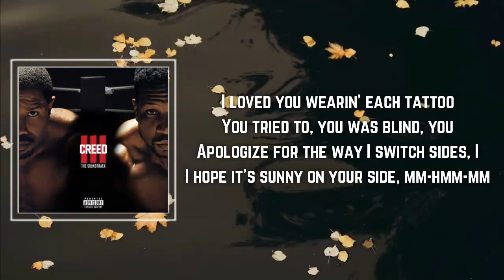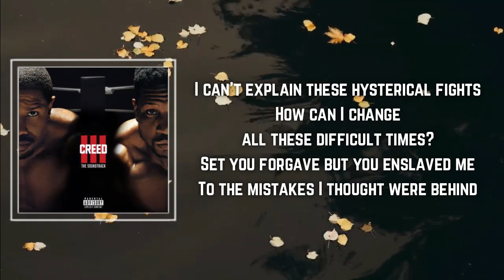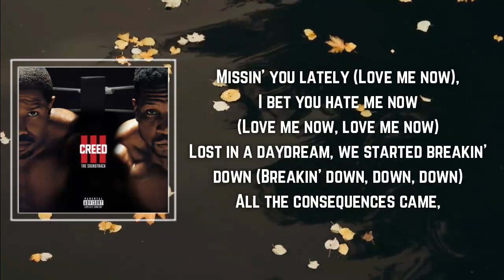Dreamville - Hate Me Now Lyrics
Hate Me Now by Dreamville
Album: Creed III

Missin' you lately, I bet you hate me now
Lost in a daydream, we started breakin' down
All the consequences came, I'm ashamed of what I'm facin' now
Findin' my pacin', movin' more safely now

Lows and highs, you and I like a coaster ride (Like a coaster ride)
Been a while and I've grown since we cut our ties (Ooh)
I loved you wearin' each tattoo
You tried to, you was blind, you
Apologize for the way I switch sides, I
I hope it's sunny on your sunny, mm-hmm-mm

All the consequences came, I'm ashamed of what I'm facin' now (Now, now)
Findin' my pacin' (Yeah), movin' more safely now (Now, now, now)

Ayy, I've been runnin', fightin', tryin', tryna see the source
Sittin' patient, momma prayin', it ain't pay enough
Million reasons I've been grievin', I don't get along with you
Guess it's the both of us

I can't explain these hysterical fights
How can I change all these difficult times?
Set you forgave but you enslaved me
To the mistakes I thought were behind
Thought we were timeless
None of the rain has dried, the sun has been hidin'
How could you play me?
Said you're my lady, more than just somethin' to climb in

Missin' you lately, I bet you hate me now (Lately, lately, lately)
All the consequences came, I'm ashamed of what I'm facin' now (Now, now, now)
Findin' my pacin', movin' more safely now (Now, now, now)

Because of you, ooh, ooh (Because of you)
Learnin' from you (Ooh, ooh-ooh, ooh, oh-oh, ooh-woah)
Learnin' from you (Learnin' from you)

Missin' you lately (Love me now), I bet you hate me now (Love me now, love me now)
Lost in a daydream, we started breakin' down (Breakin' down, down, down)
Findin' my pacin', movin' more safely now (Ayy, now, now)

Ayy, I've been runnin', fightin', tryin', tryna see the source (See the source)
Sittin' patient, momma prayin', it ain't pay enough (Ain't pay enough)

We were eighteen, it's crazy now (Yeah, yeah)
Livin' a daydream, hate me now (Hate me now, oh-ooh-woah)
Eighteen, crazy now (Crazy) now (Crazy, crazy now)
Because of you (Because of you, because of you, because of you, ooh)
Because of you (Because of you, you, ooh)
Because of you (Because of me, because of me, because of me)
Learned it from you, hurtin' from you, learned it from you
Learned it from you (Learned it from me)
Learned it from you (Learned it from me, learned it from me, learned it from me)